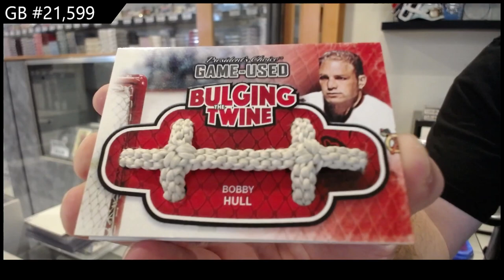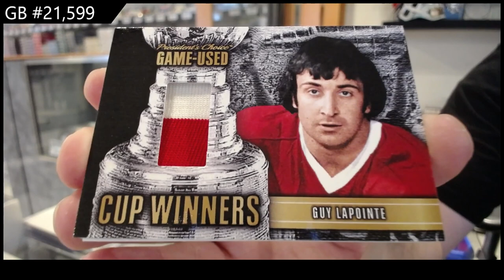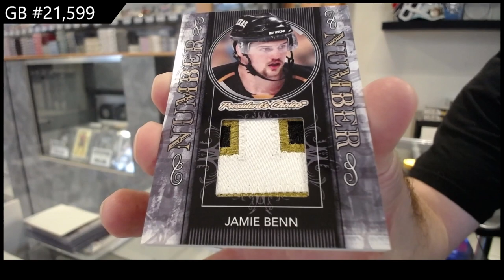2021 Presidents Choice Exclusive Vol 4 Hockey Box Break - CNC GB #21,599